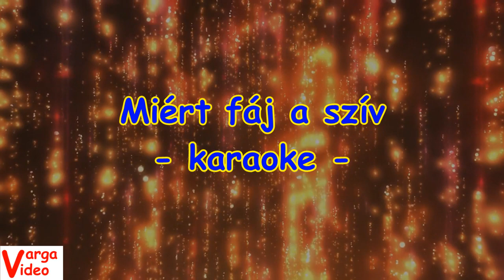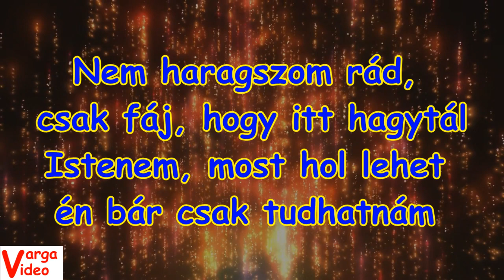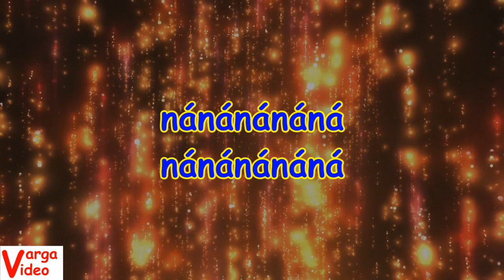Miért fáj a szív - KARAOKE (hangszerelés: Ladányi Csillogó Szemek)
Videofelvételek készítése bulikban, stúdióban, rendezvényeken!
A videók bármilyen felhasználása engedélyhez kötött!